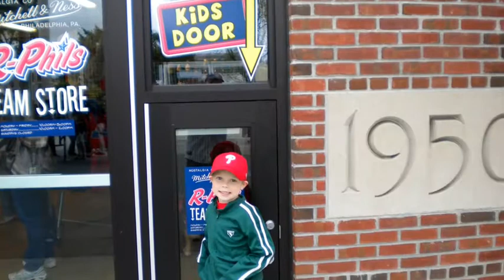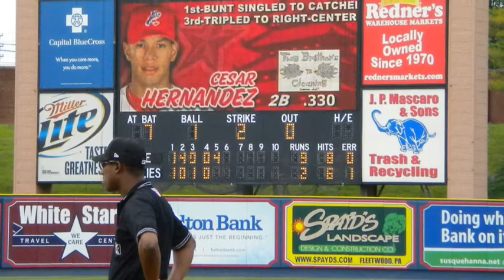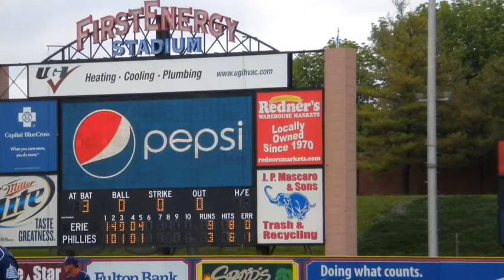Dalton Day At The Reading Phillies 5/6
Reading Phillies vs Erie Seawolves 5/6, me Ashley and Dalton's day at the park